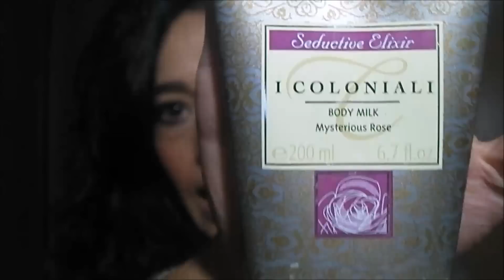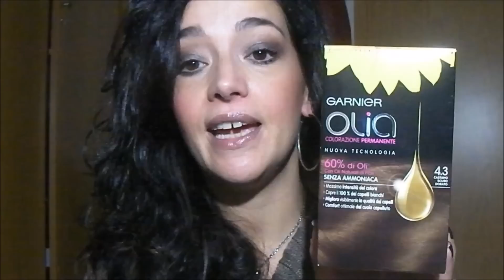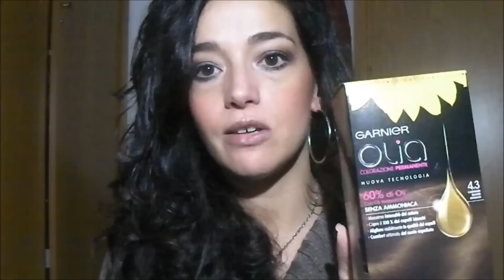Ultimo Bad Shopping dell'anno (speriamo)!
Ciao a tutte!:-D Gli ultimi acquisti sbagliati dell'anno!Un bascioneeee
INSTAGRAM: cercami con il mio nick "thegabryshop"

Tutti i prodotti di cui parlo sono acquistati da me, per mia scelta e con i miei soldi. Tutte le volte che ho ricevuto un prodotto in omaggio l'ho dichiarato durante il video...e continuerò a farlo:-D